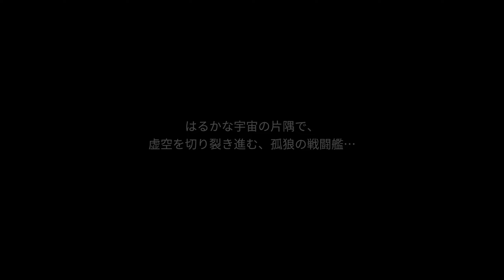Lord Of Metal(ロード・オブ・メタル) More Metal than Man(スピード・キング) - Valfaris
Valfarisの2時間以内クリア実績と、10デス以下クリア実績です。
箱1コンのヘッドホンがon/offを繰り返す謎挙動を繰り返していて、音が切れたり、スタッターを起こしてます。すみません。
チェックポイントスキップして、無駄に巻き戻ったりしてますが、大分余裕持ったままクリアできました。これ系の実績としてはかなり易しめだと思います。
見た目色物っぽいですが、アクションゲームとして強くオススメ出来る作品です。